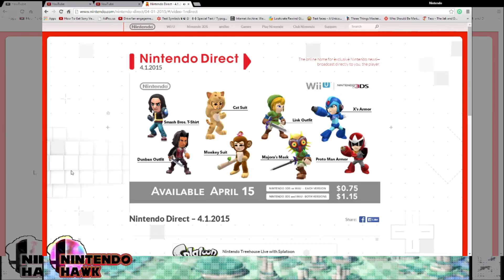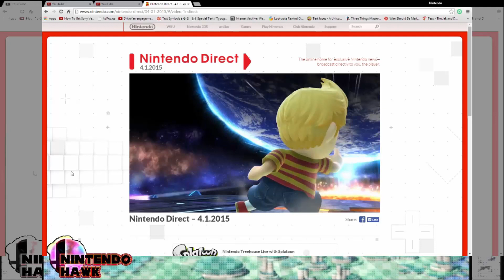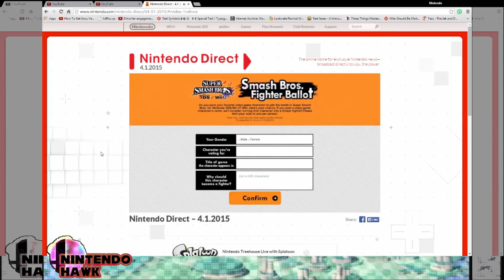MY REACTION TO MEWTWO, LUCAS & SMASH BALLOT IN SSB4!!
DUDE THE HYPE TRAIN WILL NEVER STOP!
Follow me on Google+, Twitch & Twitter :)